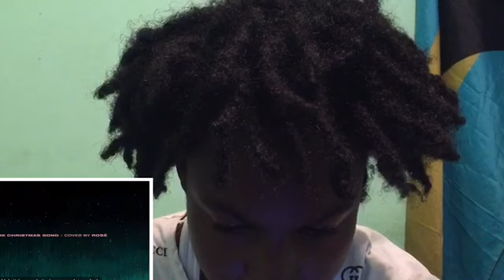First time reaction BLACKPINK ROSÉ - THE CHRISTMAS SONG